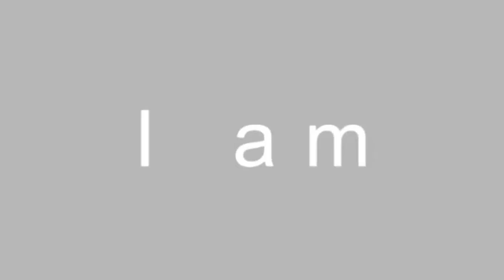Kulgam Encounter: Pakistani JeM militant killed in ongoing operation: IGP Kashmir